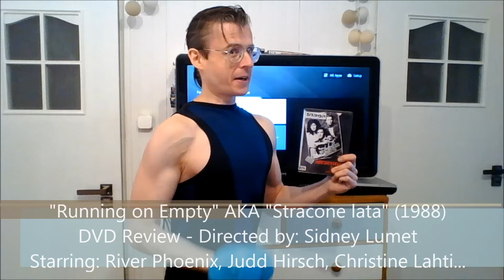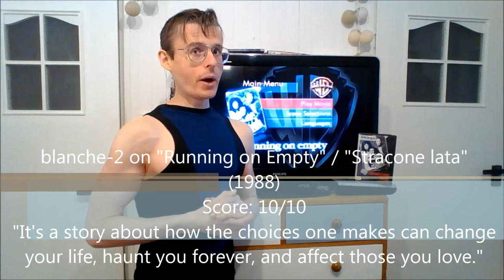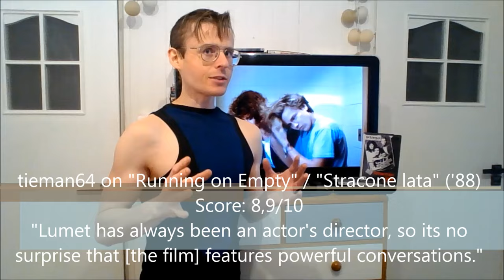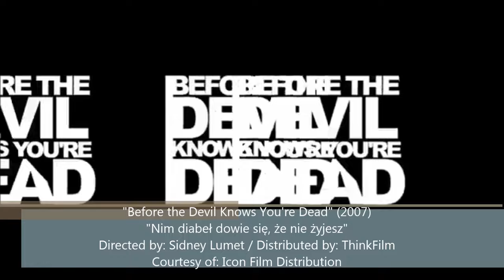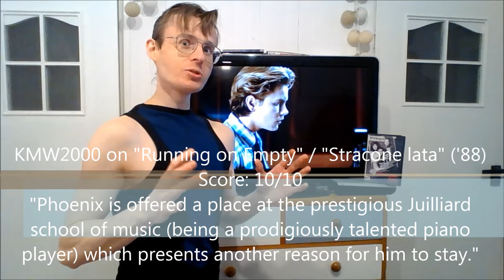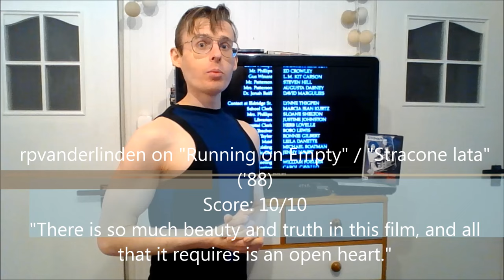"Running on Empty" / "Stracone lata" (1988) - DVD Review - Sidney Lumet River Phoenix Mon 25/03/24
First of all, should somebody liked and appreciated my work and reviews, maybe they could support my channel in some substantial way, e.g. with film giveaways/ press releases, etc., so that I could keep up my passion for the physical media? As they say, "desperate times call for desperate measures...

Anyhow, welcome back after another short break.

I bet nobody's missed me and my reviews anyway XD.

Coming back to the topic, this time around, I've prepared a review of the
vastly forgotten and somehow criminally underrated motion picture entitled
"Running on Empty" from 1988 directed by the legendary, one and only,
Sidney Lumet.

On the one hand, this prolific director had so many fascinating projects under his belt, that it comes as no surprise that some of his work might have been forgotten and it might have faded into obscurity with time...

One the other hand, that's a pity since "Running on Empty" is a riveting, at times tear-jerking, full-blown drama with stellar performances, especially by young River Phoenix.

I'd like to make this review a tribute to this young actor who left this world prematurely due to drug abuse... In almost every film he ever appeared in he was at his best and "Running on Empty" is no exception.

Anyhow, aside from River Phoenix's role, it's just a well-crafted, aptly directed, and poignant film worth revisiting, or even checking out for the first time, regardless of one's genre predilections.

On top of that, this DVD release offers very solid picture quality and albeit there is a Blu-ray release, the good, ol' DVD may do just fine :).

I hope that you will enjoy my take on the film and I can't wait to read
your comments on this obscure gem of the 1980s named by Roger Ebert "one of the best films of 1988" and for a veritable reason.

Take care and until next time!